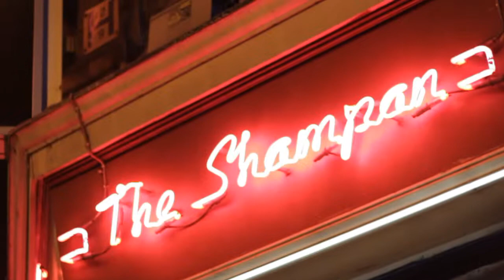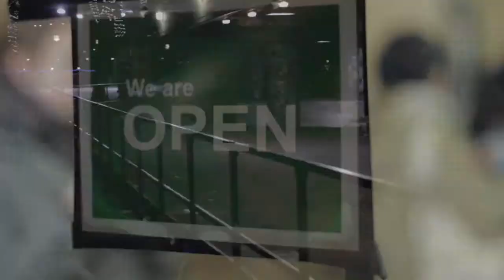Walkabout | London. BRICK LANE @ NIGHT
This is the product of a bored saturday night, Two mates and a camera lol. Hope You like it!! Feedback please!!! Would Love to hear opinions.